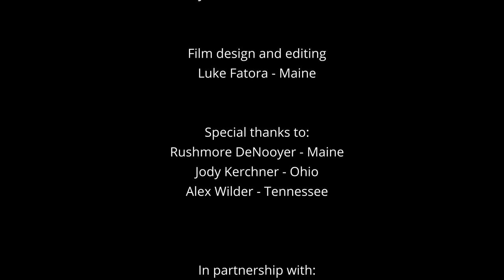I'll Share Her Story One Day (Unlocking Harmony #1)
This is the first song in the 10-song series “Unlocking Harmony.” All songs are documentary songs based on the lived experiences of people who have been incarcerated and on their growth since their conviction. (Read more about this program at docsong.org.)

This song shares the story of Amy Spence. Before her imprisonment, Amy focused on survival.  She learned to block out things that happened to her as a little girl. Now she is looking within herself and takings steps to become whole.

Backdrop: Amy Spence is one of the story sources in a nationwide project to write and perform documentary songs based on spoken words and true experiences from prison. Here are the goals:
1. Work with incarcerated people to write songs about emotional life and growth within a prison. Provide a way to practice the skills of collaboration, teamwork, listening, and initiative.
2. Help people outside prison to hear about people in prison through documentary songs.
3. Help ease the transition from the inside world of incarceration to the outside world of community.

Lyrics:
She is locked in a closet and crying
Curled up in a ball and crying
She looks for answers but no one’s there
I’ll share her story one day

I see her now, she knows that now
She’s tired of hurting
She wants to grow

I feel the girl inside me
She’s no longer lonely
There is a light, ‘cause she has me now

Credits:
Choir Without Borders - I’ll Share Her Story One Day
Mimi Bornstein – Director
Documentary Song by Amy Spence, Mimi Bornstein, and Malcolm Brooks

Sopranos
Lynn Davis - Québec
Christin Green - Virginia
Sarah Helwig - Québec
Wendy Jessup - Virginia
Sharon MacLeod - Québec
Kevia Richardson - Maryland
Cecelia Swanson - Ohio

Altos
Meredith Batley - Maine
Mimi Bornstein - Virginia
Lalia Mangione - Ohio
Melodi Var Öngel - Alsace-Lorraine
Rebecca Shasberger - Ohio
Nora Willauer - Ohio

Tenors
Khalid Antonio - Pennsylvania
Dusty Batley - Maine
Vernon Hammett - Maryland
Nancy Massey - Maryland
Bryan Nails  - Maryland

Basses
Ian Brooks - Massachusetts
Malcolm Brooks - Maine
Decius Brown - Maryland
Isaiah Doble - Massachusetts
Will Foote - Maine
Cliff Weil - Virginia

Percussion
Caleb Edwards - Massachusetts

Jud Caswell - Maine

Film design and editing
Luke Fatora - Maine

Special thanks to:
Jason Brooks - Stockholm
Rushmore DeNooyer - Maine
Jody Kerchner - Ohio
Pauliina Perkiö - Stockholm
Alex Wilder -Tennessee